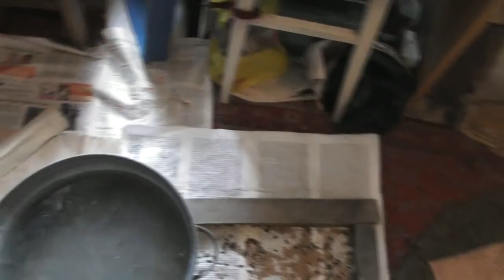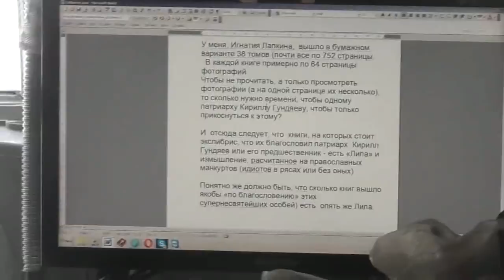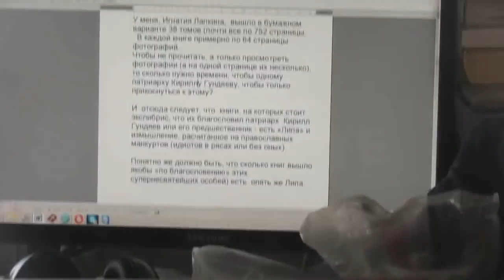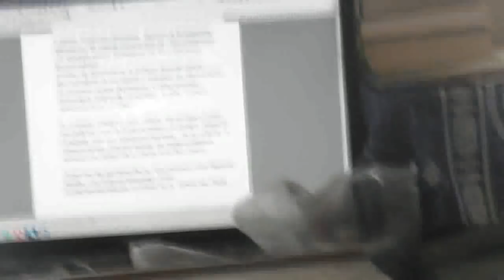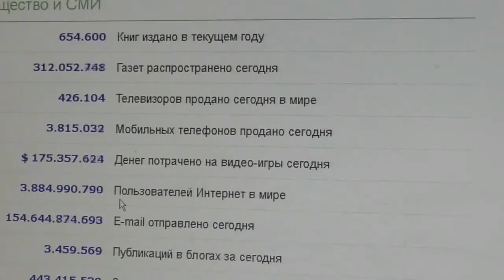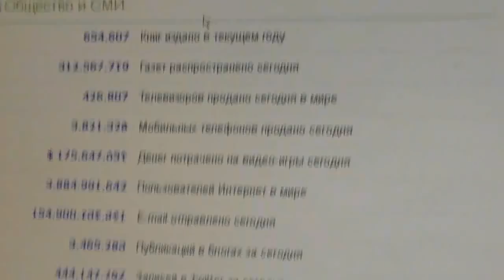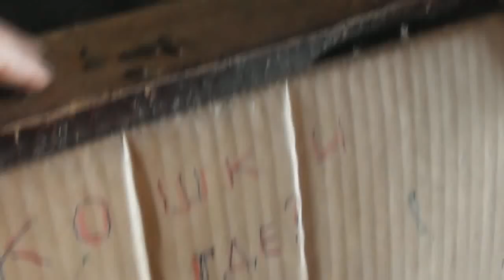Голуби-дикари-сизари благополучно прозимовали в тепле. Наблюдения.